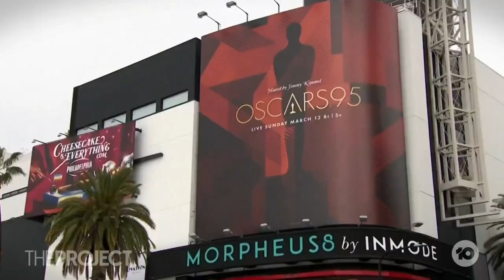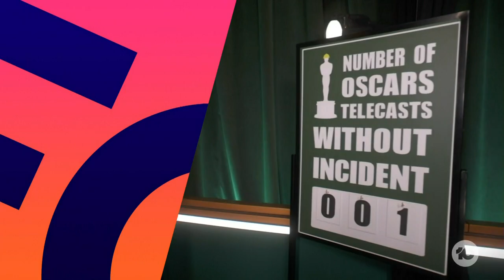The History-Making Winners At This Year's Oscars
Everything Everywhere All at Once really was everywhere at this year's Oscars. Here are the winners, losers and the moments that brought us to tears at the 95th Academy Awards.